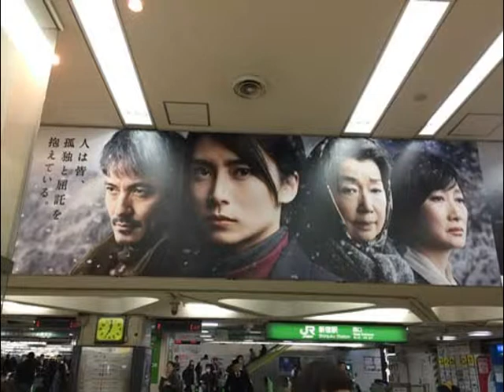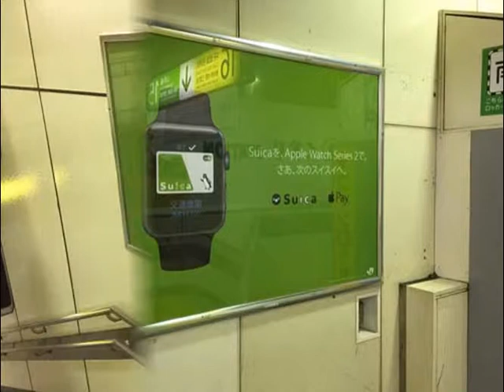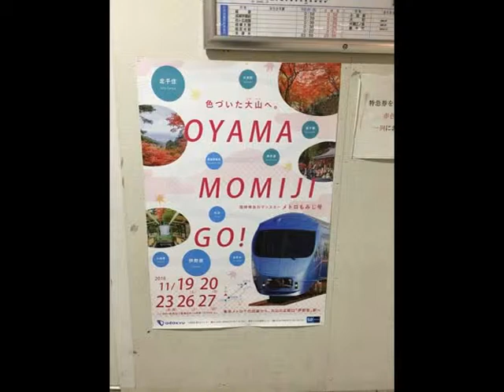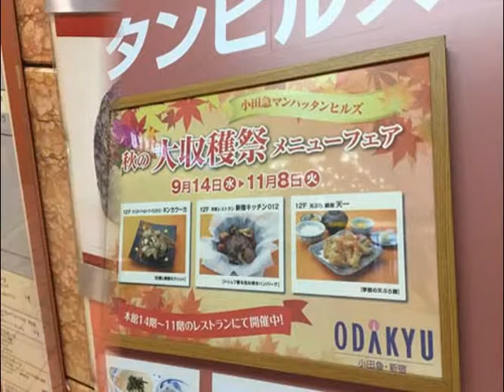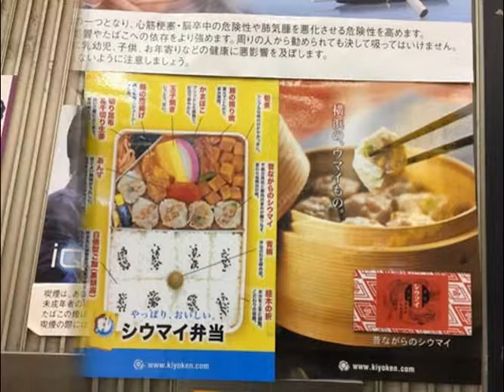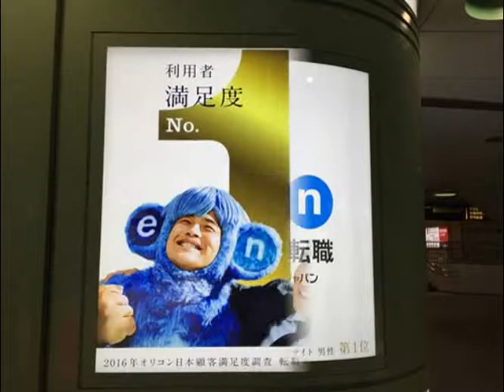柴咲コウ・松田龍平・杏・広瀬すず・沢村一樹・余貴美子ほか【スライド★2016/11/6：Week44】新宿駅（2）ビルボード広告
- Shinjyuku Station HOT 100 Graphics（Nov. 6, 2016）Vol.2